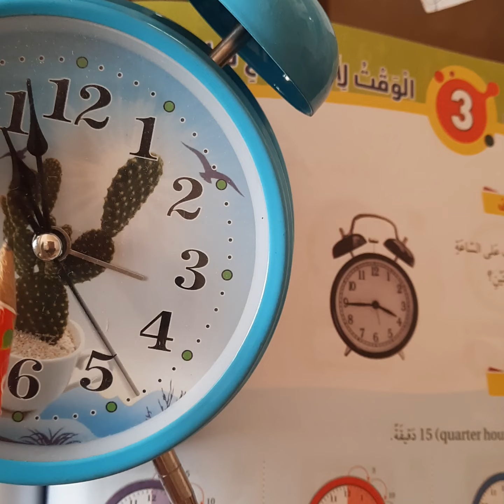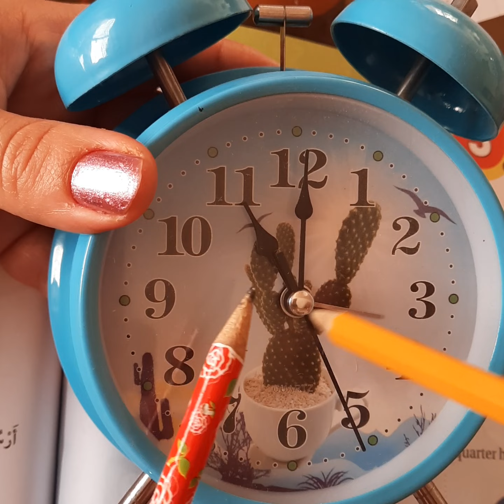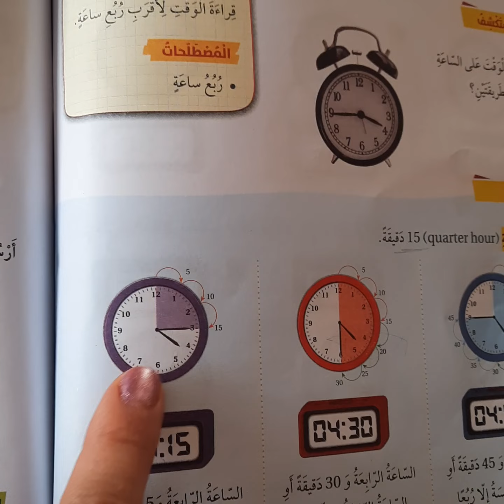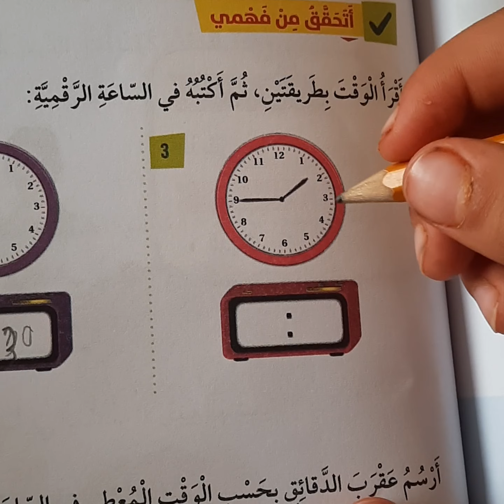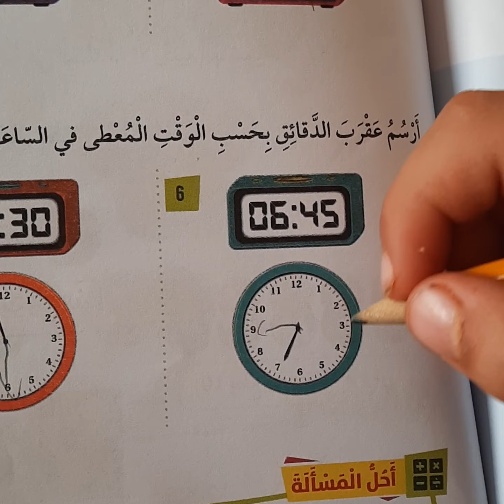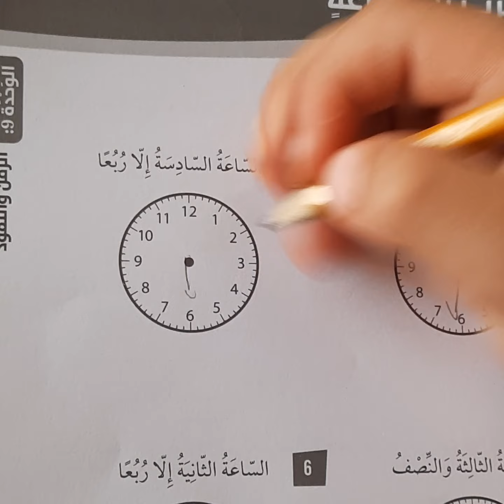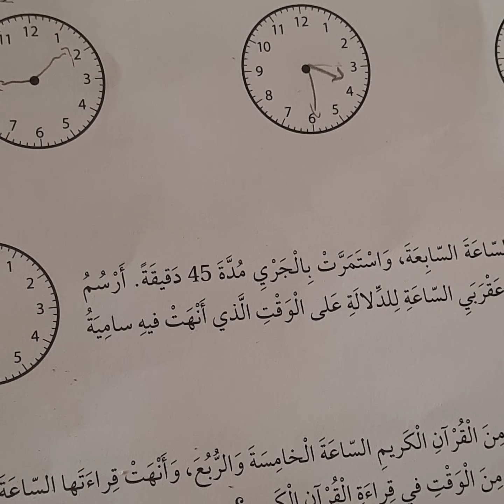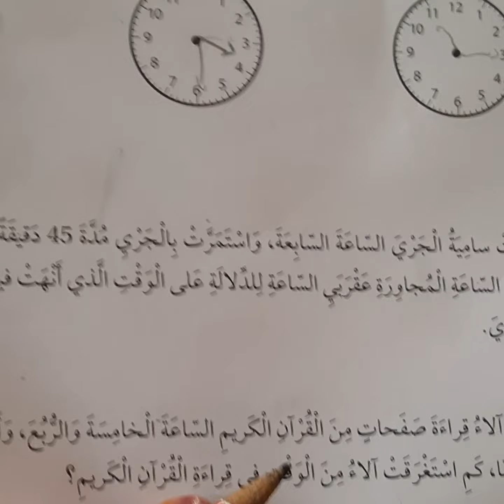الوقت لاقرب ربع ساعة صف ثاني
الوقت لاقرب ربع ساعة  صف ثاني رياضيات